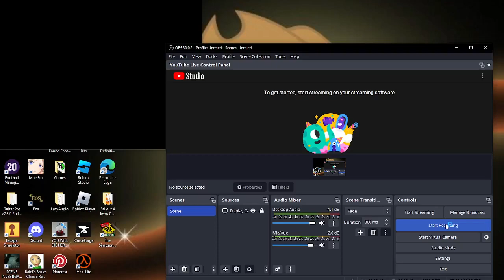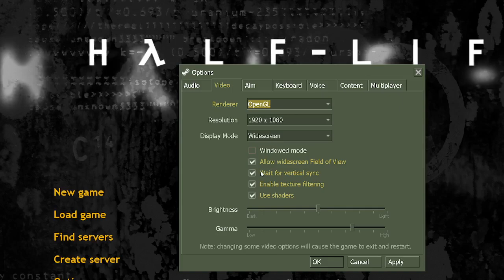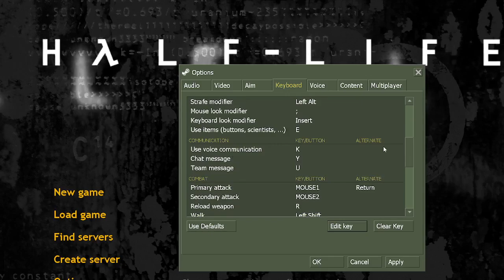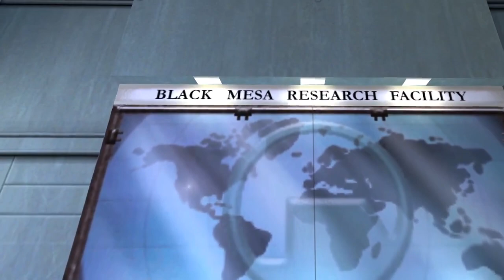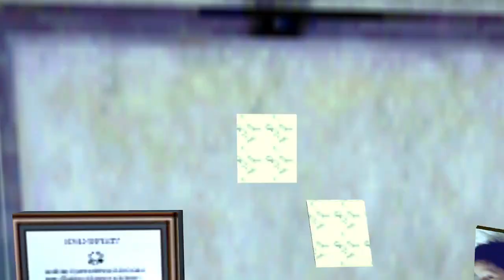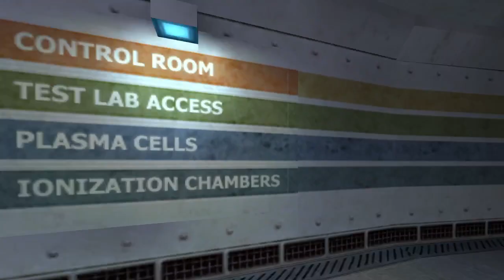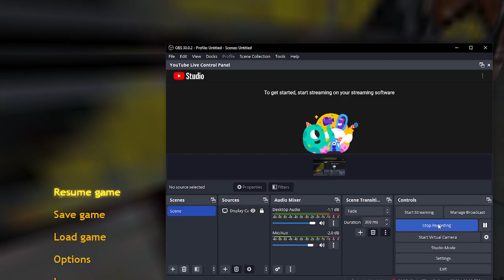I'm Back, Let's Play A Classic! - Half Life Part 1